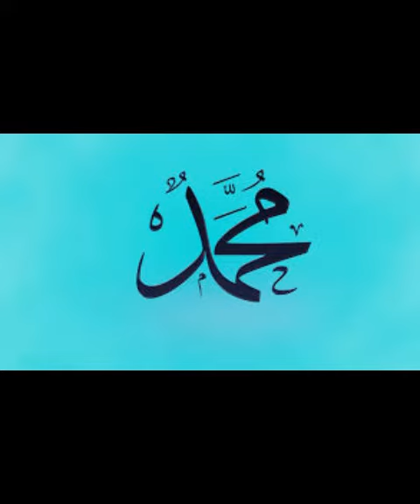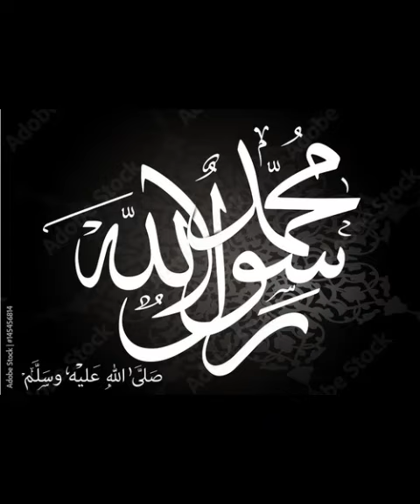Kash ye dua meri shorts